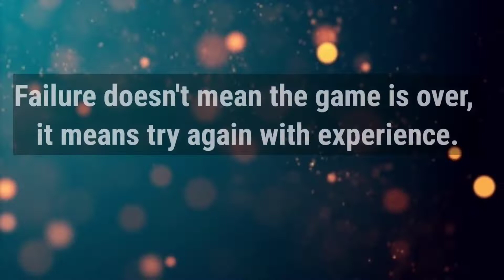I Unlock The New SKS - Crimson Sonata In Call Of Duty Mobile COD MOBILE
ΑΝΤΧRES - DUST